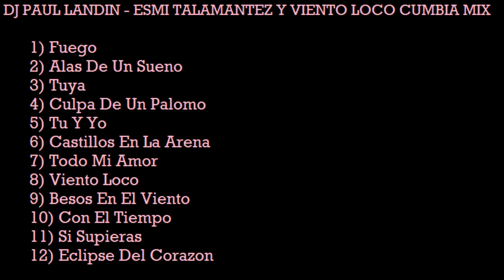DJ PAUL LANDIN - Esmi Talamantez Cumbia Mix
DJ PAUL LANDIN's July 2017 Artist of the Month: Esmi Talamantez
A 12 Song Cumbia Mix.